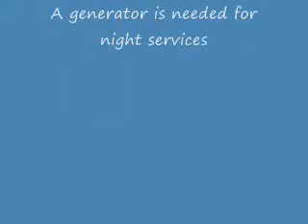Revival prayers at church of Napone in two dialects (Nuni and More)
Prayers at the church of Napone in nuni and More